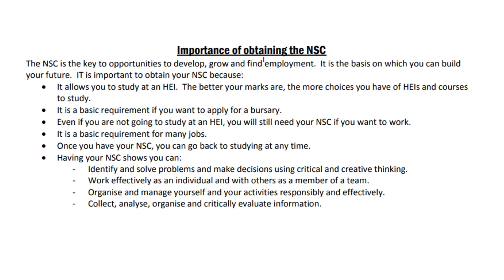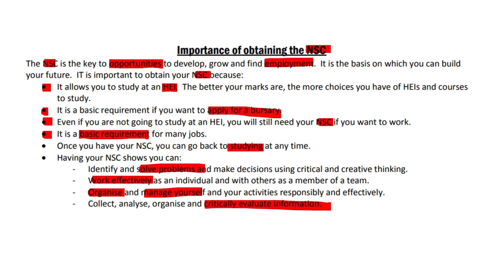Importance of Obtaining the NSC | Grade 12 LO